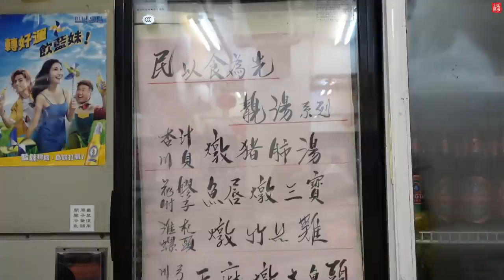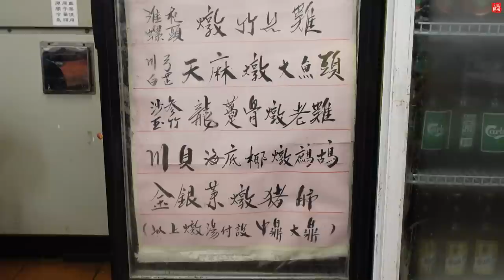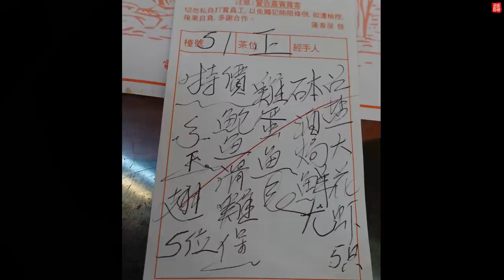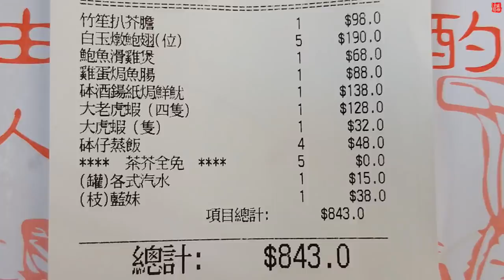貧友仔推介: 蓮香居